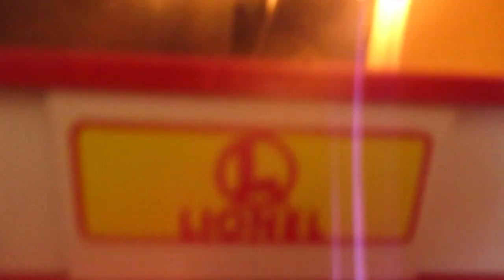Lionel Test Track with 1947 Bell Ringing EMD NW2 Locomotive